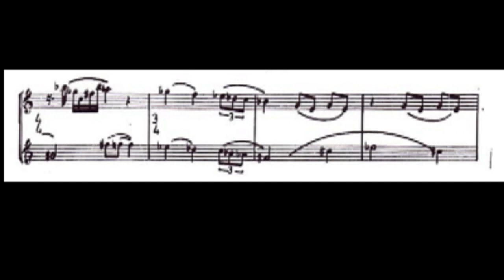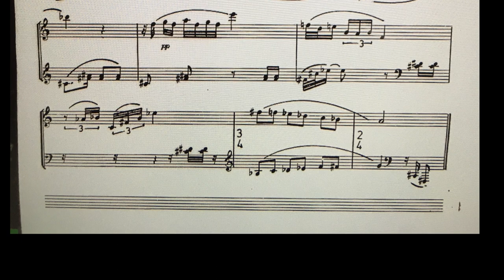Ida Vivado - Series alternadas (con partitura)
Elvira Savi, piano

Ida Vivado nació en Tacna en 1916 y falleció en Santiago en 1989. Estudió composición con Domingo Santa Cruz y con Free Focke. Obtuvo una beca del gobierno italiano que le permitió viajar a Europa en 1958 conociendo repertorio de piano contemporáneo. Fue profesora de piano de la Facultad de Artes de la Universidad de Chile desde 1947 a 1989. Como pianista contribuyó activamente a difundir la música de compositores locales. Fue presidenta de la Asociación Nacional de Compositores de Chile (ANC).
Series alternadas es una obra dodecafónica de textura simple para piano solo. Fue dedicada a Elvira Savi, y estrenada en 1986 como homenaje al cincuentenario de la ANC.